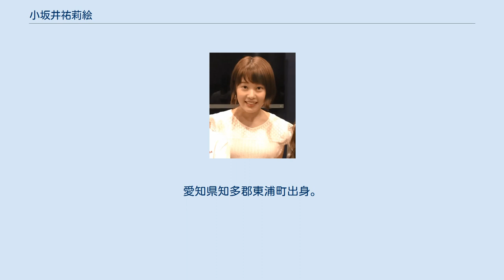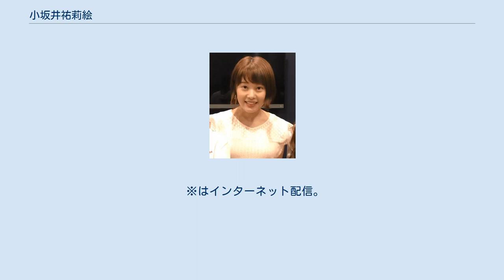小坂井祐莉絵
クロコダイル_(声優事務所)
小坂井 祐莉絵（こざかい ゆりえ、1995年7月6日 - ）は、日本の女性声優、リングアナウンサー。
愛知県知多郡東浦町出身。
クロコダイル所属。
声優ユニット「ギルドロップス」のメンバー。
 東浦町観光大使であり、知多半島のご当地キャラクター「知多娘。」の2代目・東浦未来の声優としても活動している。
 2012年、『知多娘。
ご当地アイドル声優オーディション』に東浦未来役に合格し、声優活動を開始。
2014年、東浦町の『東浦”超”観光大使』に任命される。
2017年2月19日、クロコダイル所属となる。
2018年放送の「邪神ちゃんドロップキック」のぺこら役で初のメインキャラを担当。
 大学在学中は仕事の度に上京していた。
現在は卒業しており、保育士と幼稚園教諭の資格を取得している。
 知多娘。
で台北国際旅展（ITF）にて三年連続ベストパフォーマンスグループアワードを受賞。
 2018年4月より、『ジャパコンProject「ギルドフレンズ〜飯田里穂の！世界へ？本気です！〜」』（BSフジ）発の声優アイドルユニット「ギルドロップス」のメンバーとしても活動。
 また、2018年から小坂井ゆりえ名義で女子プロレス団体「スターダム」のリングアナウンサーとしても活動。
3月31日のプレデビューを経て、4月14日からメイン・リングアナ。
 2021年、テレビアニメ「恋と呼ぶには気持ち悪い」の有馬一花役で初主演。
 小坂井ゆりえに関するカテゴリ: